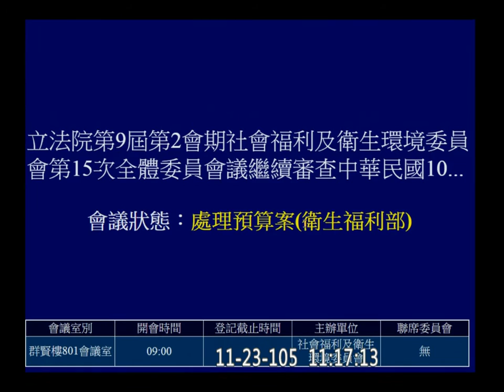20161123 預算 衛福部 AM 林淑芬 社福衛環 【立法院演哪齣？】